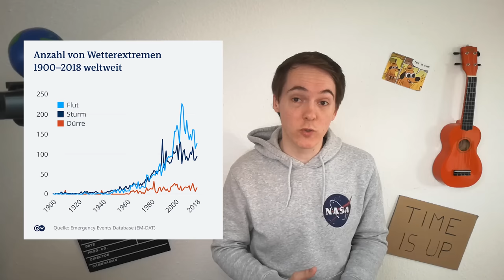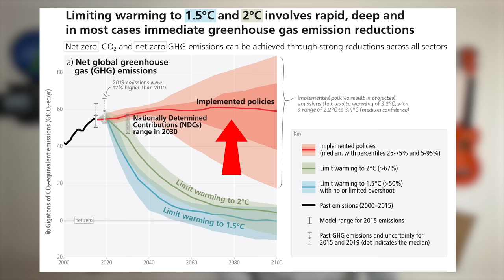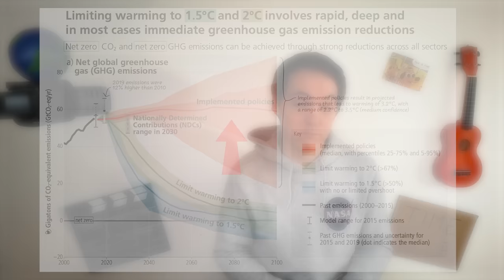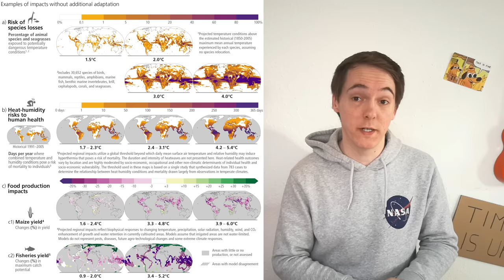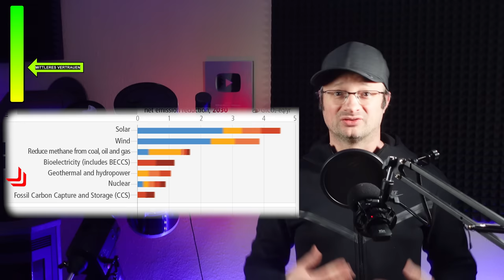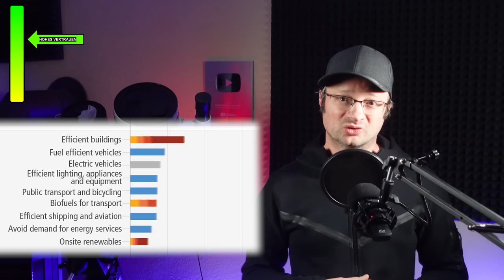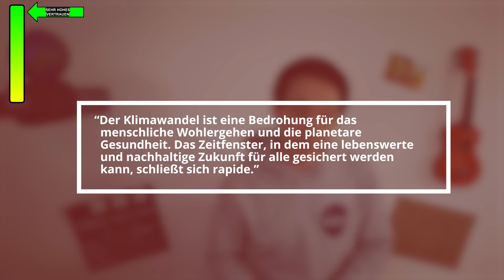Klimawandel BILLIG stoppen - Ist das die einfache LÖSUNG?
Gemeinsam mit @Time_Is_Up  haben wir versucht den IPCC Bericht für euch zusammenzufassen und uns dabei auf mögliche Lösungen / Kosten dieser zu konzentrieren.
Leider nicht ganz einfach.

12V,24V48V Laderegler (einfach aber funktioniert gut, Kühlung nachrüsten!)
4s LiFePo4 BMS (verwende ich selbst)

Hier hab ich meine Klimaanlagen gekauft, alle Shops waren in Ordnung:
ShopClima.it

~▬▬▬▬▬▬ Bilderquellen ▬▬▬▬▬~

00:00  UM WAS ES HEUTE GEHT
01:22  JETZT!
03:24  KONSEQUENZEN
05:01  (GÜNSTIGE) LÖSUNGEN - ENERGIE
07:28  (GÜNSTIGE) LÖSUNGEN - LAND, WASSER, NAHRUNG
08:33  (GÜNSTIGE) LÖSUNGEN - AUTOS & GEBÄUDE
10:55  PERSÖNLICHE KRITIK